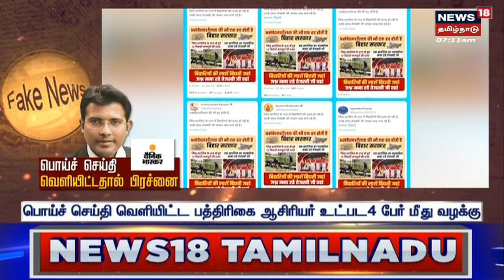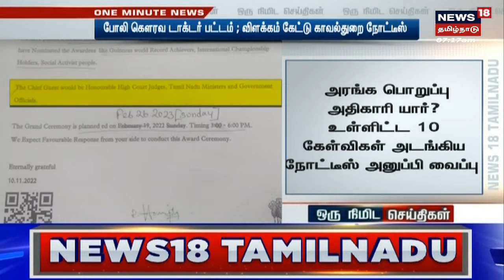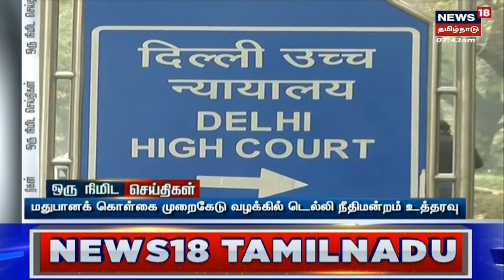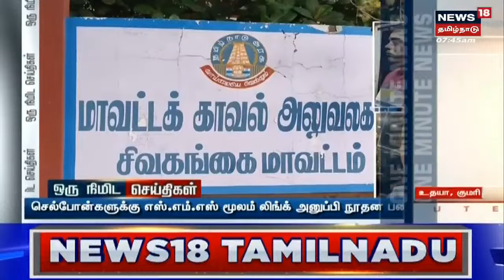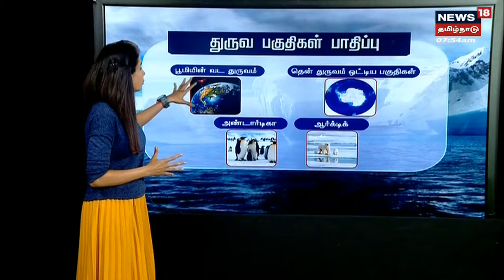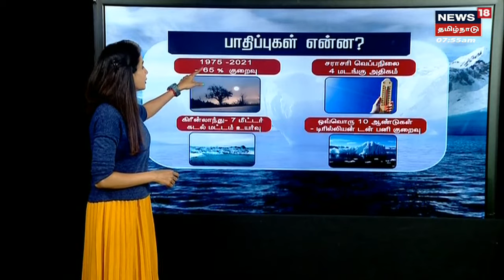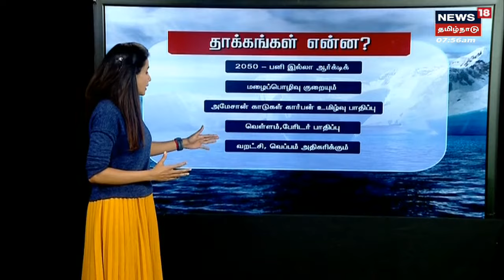இன்றைய காலை முக்கிய செய்திகள் | Today Morning News | News18 Tamil Nadu | Sun Mar 05 2023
இன்றைய காலை முக்கிய செய்திகள் | Today Morning News | News18 Tamil Nadu | Sun Mar 05 2023 | செய்திகளை  துல்லியமாகவும் துரிதமாகவும் வழங்கும் தமிழகத்தின் முதன்மை செய்தி தொலைக்காட்சி உங்கள் நியூஸ் 18 தமிழ்நாடு.
News18TamilNadu | Today News Update | Morning News | Tamil News